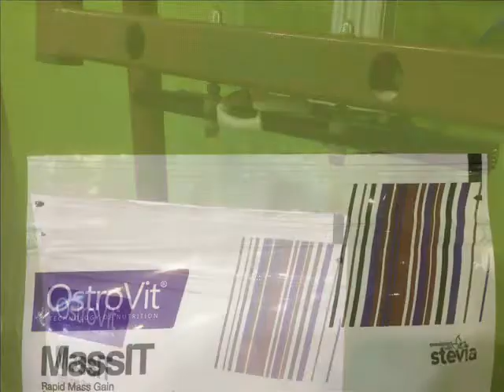Zgrzewarka do doypacków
Zgrzewarka stałocieplna z dociskiem pneumatycznym do zgrzewania torebek w pozycji pionowej.
Zgrzewarka posiada zgrzew o długości 300mm, szerokości 10mm z rowkami.
Zgrzewarka wyposażona jest w regulator temperatury.
Regulacja wysokości zgrzewarki umożliwia pracę na siedząco jak i na stojąco.